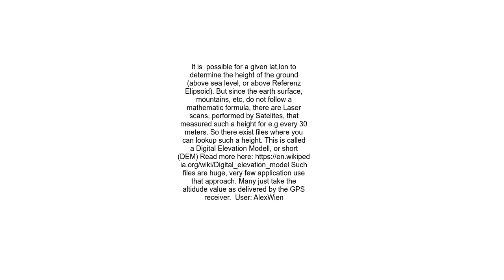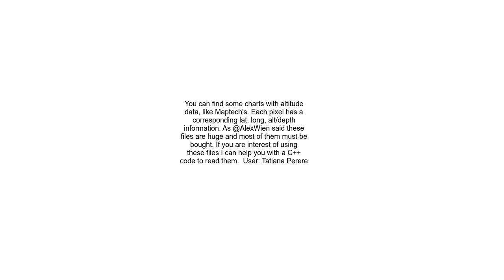How to calculate Altitude using GPS latitude and longitude